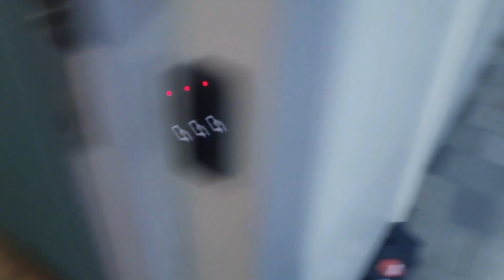VLOG z trasy / cz. 2 / Rzeczywistość w trasie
Rzeczywistość w trasie.
Cz. 2